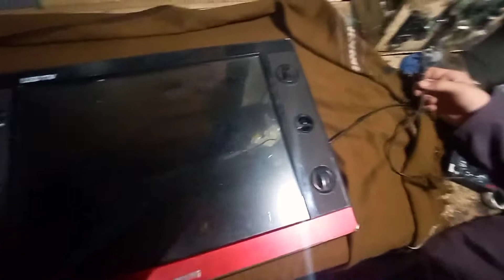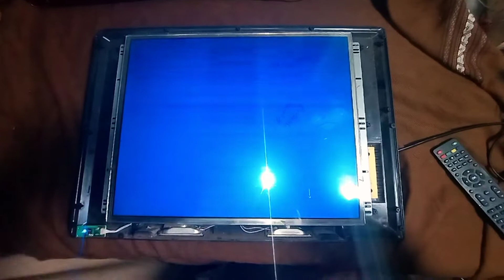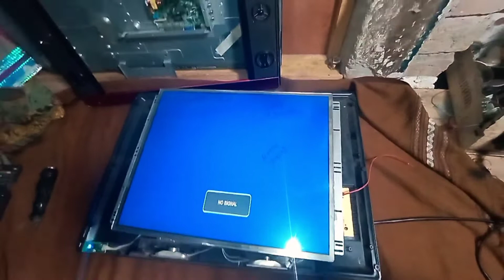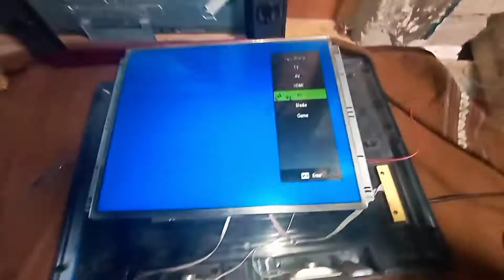SCREEN JUMPING AND DOUBLE IMAGE FAULT SOLVE |DETAIL ELECTRONICS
Hi Viewers !
 In this video We told that,
 How to solve LCD , LED tv screen double image fault.

 this fault situation is change from local fault of double images and screen jumping faults , which we have cut the CKV connections.

Basically the fault appears on screen related from Backlight tube.

 Backlight tube is sparking , that's why LCD screen goes to double image.
 The Backlight tube is in one tube damage , The fault is solved from this tube.

# DETAIL ELECTRONICS# , ELECTRONICS DETAIL# # double image fault#